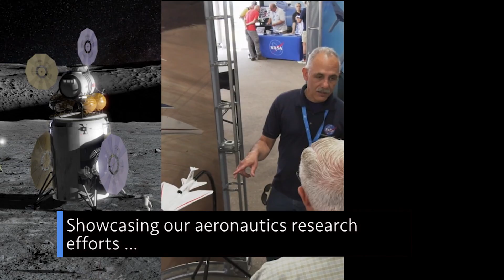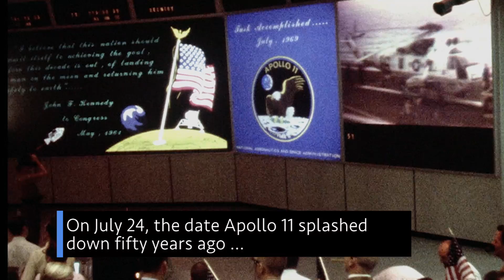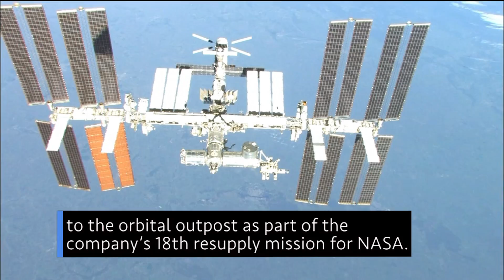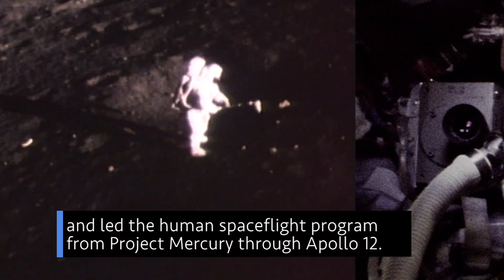Seeking Landers to Return Humans to the Moon on This Week @NASA – July 26, 2019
Seeking ideas for landing systems to return humans to the Moon, showcasing our aeronautics research efforts, and the science connection to Apollo 11’s splashdown … a few of the stories to tell you about – This Week at NASA!

This video is available for download from NASA's Image and Video Library